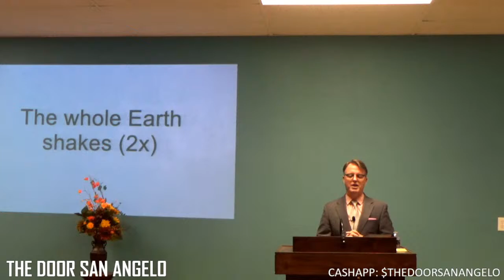Don't Kill the Church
Pastor Richard Swift
Sunday 11 am